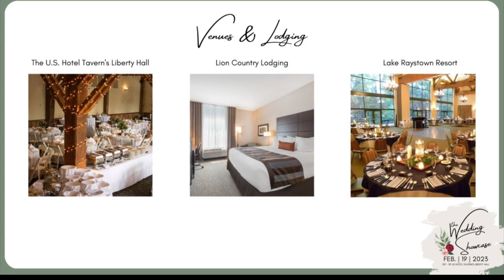Wedding Showcase to highlight area businesses and help you plan for the big day